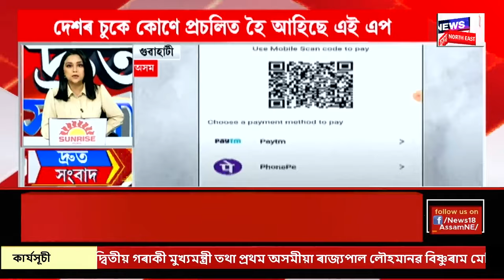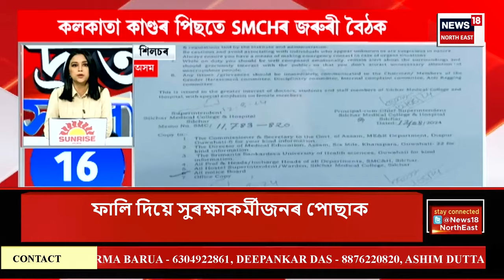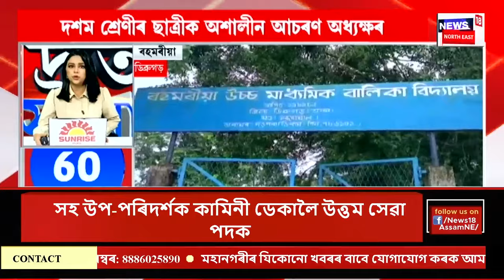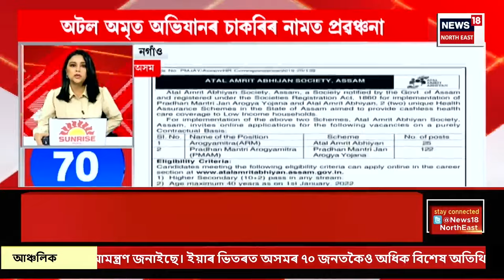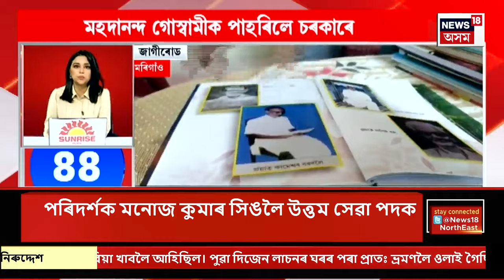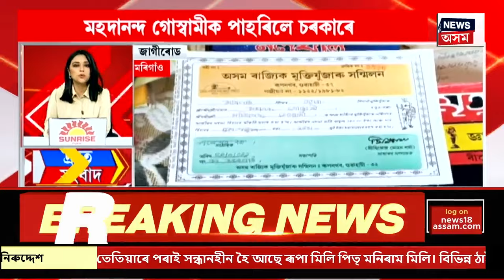SPEED NEWS : TOP 100 NEWS | ৰাজ্যত শীঘ্ৰে নতুনকৈ দিয়া হ’ব ৫০ হাজাৰ নিযুক্তি। Assam recruitment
SPEED NEWS : TOP 100 NEWS | পূৰ্বৰ দৰে সম্পূৰ্ণ নিকা আৰু স্বচ্ছতাৰে হ’ব নিযুক্তিকৰণ। ইতিমধ্যে চাৰে তিনি বছৰত ১ লাখ নিযুক্তি সম্পূৰ্ণ হৈছে। এটকাও নিদিয়াকৈ দৰিদ্ৰ আৰু মধ্যবিত্ত লোকৰ সন্তানে চাকৰি পাইছে বুলি মন্তব্য কৰে মুখ্যমন্ত্ৰীয়ে